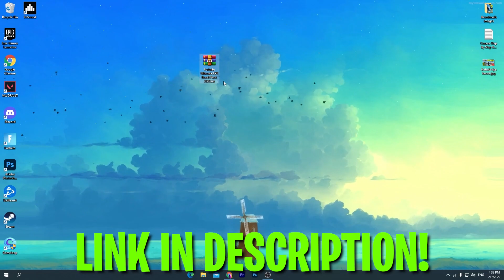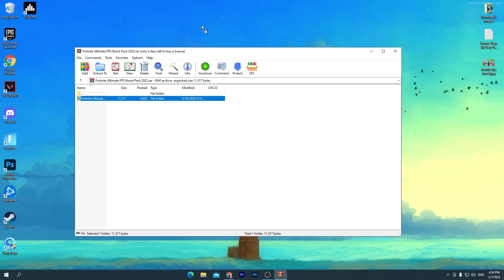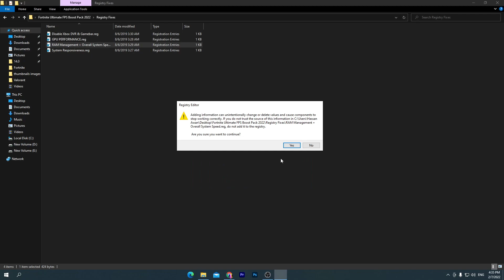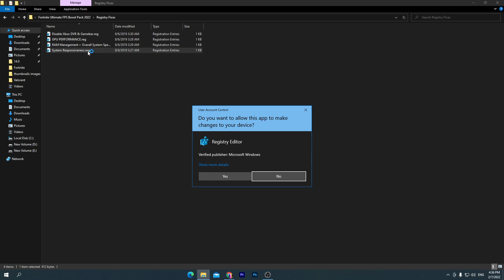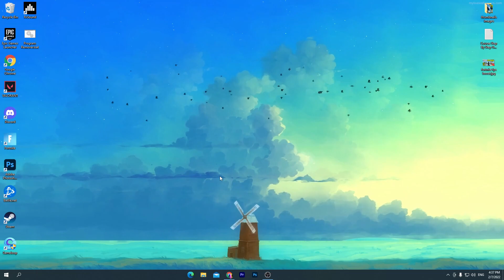Fortnite Chapter 3 +1000 FPS BOOST PACK - Increase GAMING Performance!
Hello People!
Today in this video, I am showing you Fortnite chapter 3 ultimate fps boost guide for low-end pc. It helps you to increase your pc performance for gaming.

Title: Fortnite Chapter 3 +1000 FPS BOOST PACK - Increase GAMING Performance!

INTRO 0:00

Download Boost Pack 00:23
Boost Pack Optimization 1:10
FPS Boost Program 3:16
End 4:33